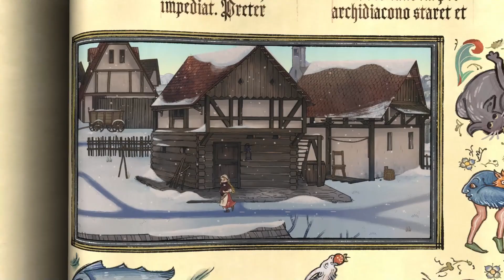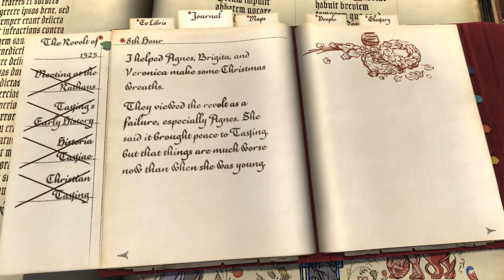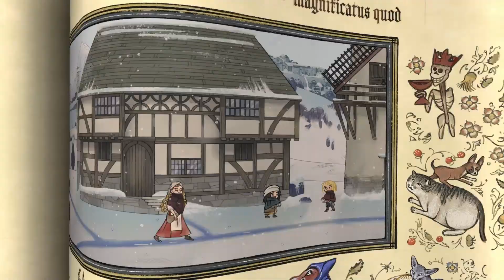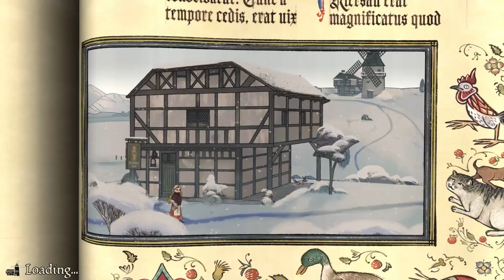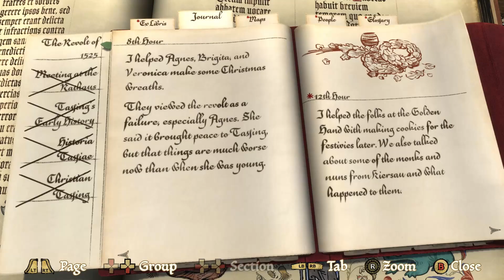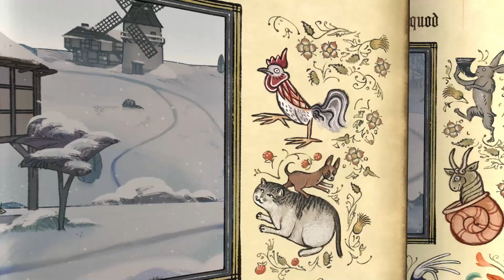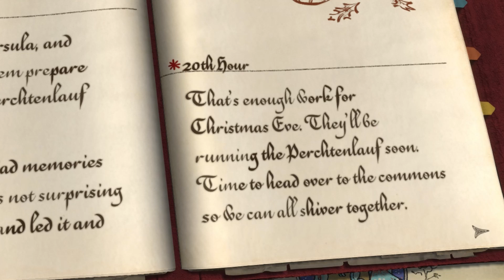PENTIMENT Part 26: Christmas Eve (Magdalene) Act 3 Chapter VII Mural PC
Pentiment is a 2022 singleplayer medieval 2-D narrative adventure game conceived by Josh Sawyer, director of Fallout: New Vegas and Pillars of Eternity, and published by Obsidian. It is rated "M" for Blood and Gore, Sexual Themes, Strong Language, Violence.

For backgrounds, I chose Low Countries, Craftsman, Medicine, Heavens and Earth, Occultist, and England for Andreas. For Magdalene, I chose Tinker, Barbs and Reformation. As Andreas Maler, I bought her a copy of De Animalibus by Albertus Magnus (see part 12) and accused Brother Guy of murdering Otto. Brother Guy and Lenhardt Miller were killed in the mill fire and Ulrich is dead.

To enter the Lansquenet card game giveaway, leave a comment on this or any of my Pentiment videos, telling me you want to enter. Open to US residents only, ages 18+. One winner will be chosen when I've finished playing Pentiment in December 2023. Increase your chances of winning by leaving a comment on more than one Pentiment video.

I'm a Gen-X wife, mom, published writer (fiction, non-fiction, fanfiction), crafter & jewelry maker. I started gaming in the 1970s with D&D, Apple ][ & Atari. This channel is intended for adults only. I'm pretty chill but I do sometimes swear, make sexual references and discuss adult topics when playing games rated "M" for "mature."

Crafting channel YouTube.com/@JLHjewelry
Instagram.com/junkwitchshop/
Author site: JLHilton.com